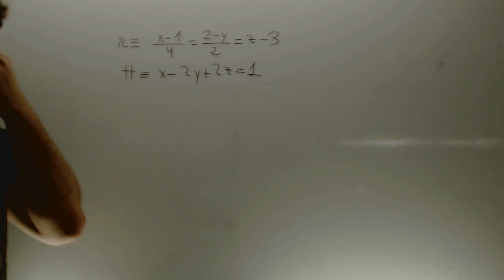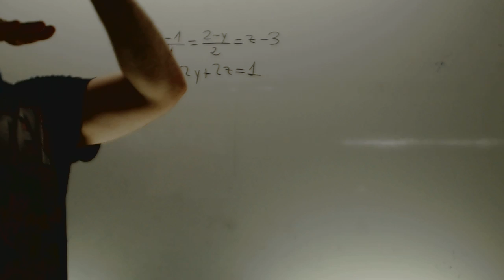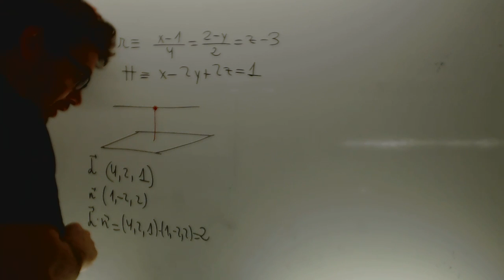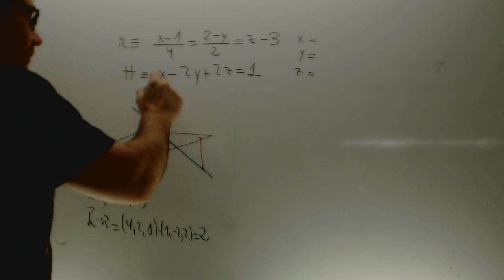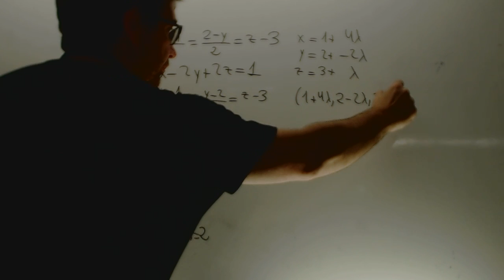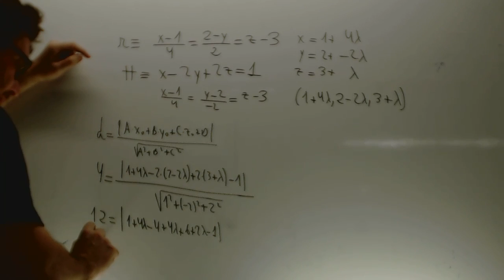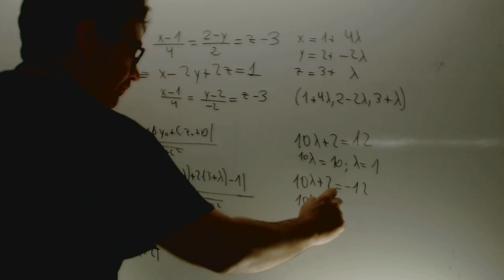Encuentra los puntos de la recta cuya distancia al plano vale 4 unidades Academia Usero Estepona